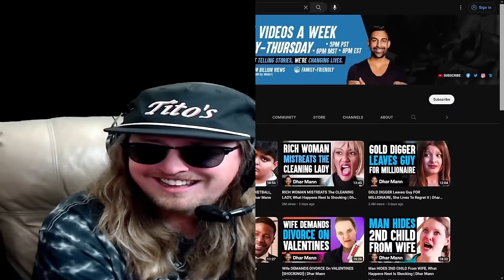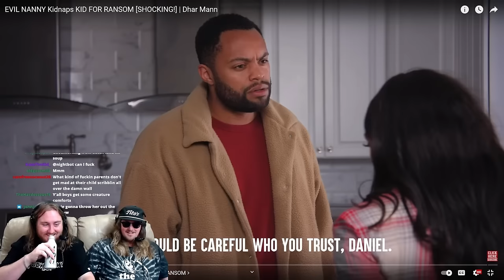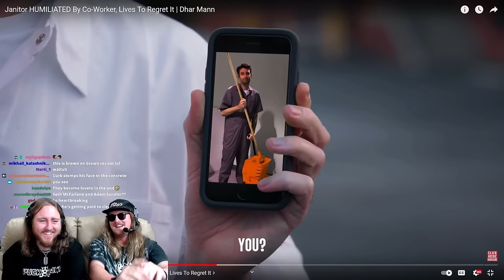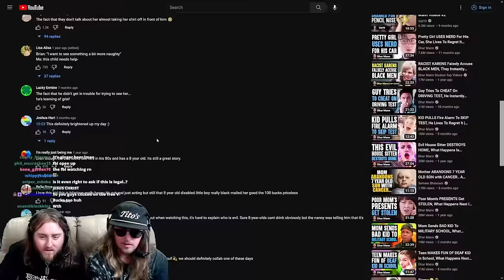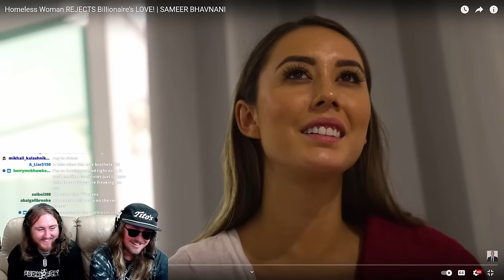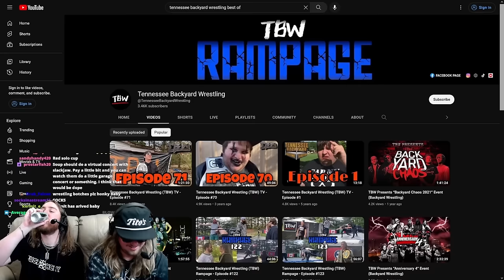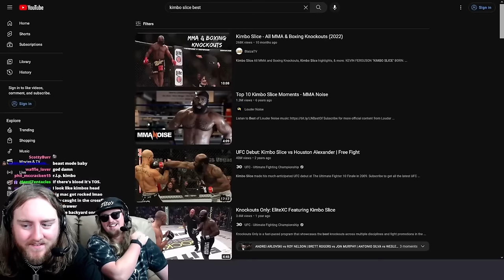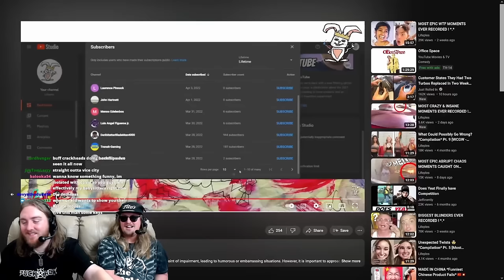Soup & Ethan React to MEMES ft. McNasty FULL STREAM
Full stream of Soup watching videos with Ethan and McNasty on February 23rd, 2023

Ethan - @EthanhasYouTube
McNasty - @mcnasty